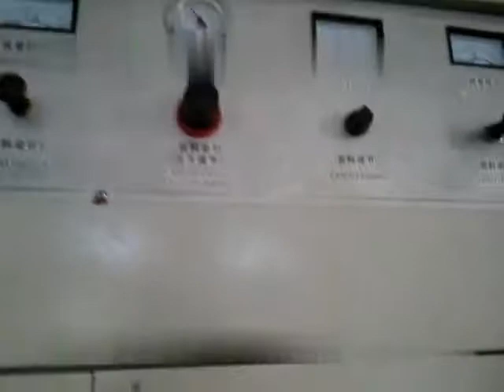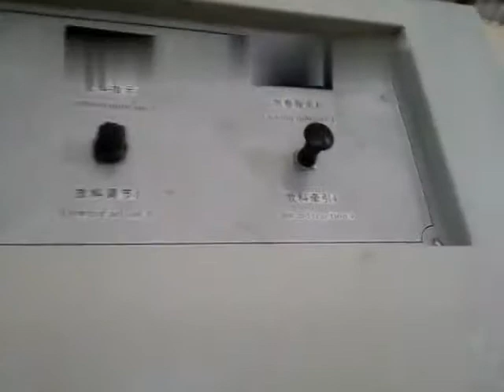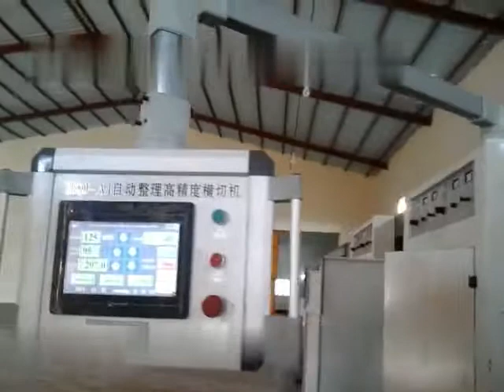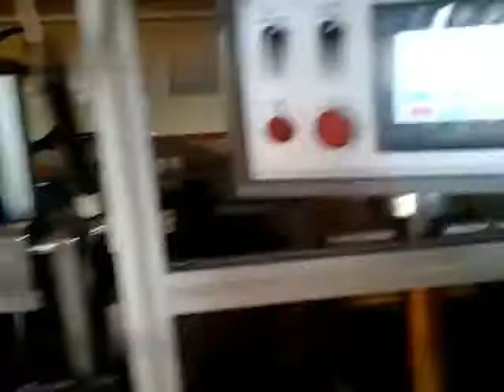4 rolls A4 cutting machine with online package